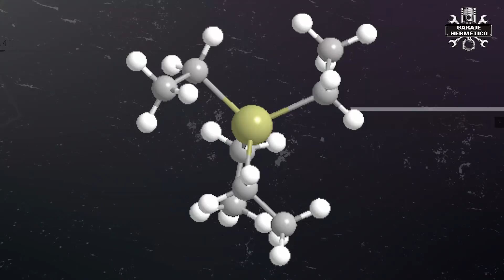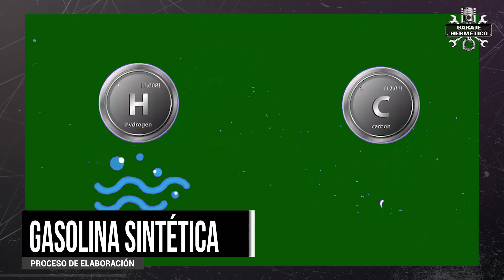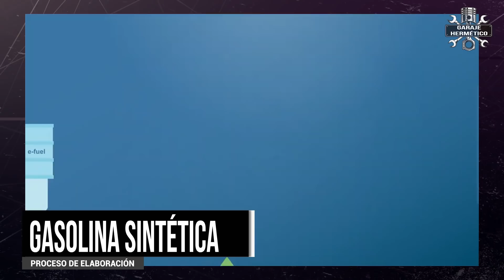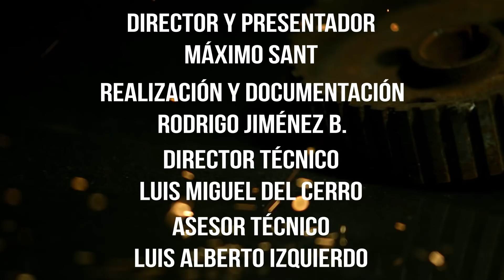Gasolina sintetica: La alternativa salvadora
Parece evidente, ¿o no? En las emisiones de los coches térmicos intervienen el motor y el combustible. Para solucionar los problemas de polución podemos cambiar todos los coches del mundo… o cambiar sólo el combustible… ¿No sería más fácil?

Pues para mí sí, sí que es más fácil. Porque se puede decir que llevamos siglos mejorando y mejorando los motores para que sean más ligeros, más potentes, más económicos y menos contaminantes y en el caso del combustible pues sí, ha habido evolución, pero… no tanta.

Ecología S.XIX
Al comienzo del siglo XIX las ciudades eran un asco y olían mal. Así de claro. La mezcla de las heces de todos esos animales con el barro y la humedad creaba un ambiente irrespirable. Los coches con motor de explosión fueron entonces la solución… pero su proliferación los convirtió en problema…

El plomo, el gran avance.
El tetraetilo de plomo permitió un gran progreso en los motores por varios motivos. Primero, aumentaba el octanaje, o sea, la capacidad de comprimir la gasolina antes de que explotase por sí misma. Pero más importante que eso era su función como lubricante.

Así que el segundo gran avance de la gasolina fue quitarlo. Aparte de que el plomo es un veneno, también para los catalizadores. ¿Y qué pasó? Pues que apareció la gasolina sin plomo y los motores tuvieron que hacerse con otros metales mas resistentes a la abrasión para adaptarse a la nueva gasolina.

Adiós a los térmicos.
La solución de nuestros políticos a los problemas de emisiones de los coches es suprimir los coches térmicos. Ya sabéis que para el 2035 estará prohibida su venta.

Porsche, eternos.
¿Cuántos Porsche ves en los desguaces? Como se suele decir, uno o ninguno, porque salvo coches muy estropeados o con un bofetón importante, todos los Porsche se arreglan y se conservan… Pero a día de hoy Porsche es junto con Rolls Royce la marca que tiene un mayor porcentaje de coches rodando frente al numero de coches construidos… Pero Porsche ha construido muchos más coches que Rolls.

Por eso Porsche ha impulsado el desarrollo de una gasolina sintética que, de un plumazo, convierte a los tradicionales coches térmicos en coches ecológicos.

¿Un milagro?
Pues no. Voy a daros una explicación de andar por casa: La gasolina sintética se produce a través de la “compresión” del CO₂. Con CO₂ haces combustible que sí, cuando se quema emite CO₂… el mismo que había antes. Con lo cual el balance es cero.

En realidad no es tan sencillo.
No, no es tan sencillo. Para que la cosa funcione hay que utilizar electricidad procedente de fuentes renovables. Mediante un proceso de electrólisis, se separan las partículas de oxígeno e hidrógeno del agua. Por otro lado, se captura CO2 del aire o de una instalación industrial.

Por último, en una planta dedicada a la producción de combustibles sintéticos, se utiliza el hidrógeno y el CO2 para fabricar carburantes sintéticos. Así se consigue cero emisiones netas.

Ventajas.
La ventaja más importante es que con esta gasolina cualquier coche térmico se convierte en ecológico, su balance de emisiones es cero. Esto nos permitiría mantener en uso los coches que tenemos, sobre todo aquellos que tienen un cierto valor histórico y clásico…

Desventajas.
Solo una: El precio. Porque la capacidad de producción y el precio van de la mano. Se dice que en 2022 se producirán 130.000 litros, lo cual es una gota en el océano. Pero en 2026 se espera llegar a los 550 millones de litros al año… esto ya es otra cosa.

Pero, ya sé lo que estaréis preguntado, ¿Cuánto valdrá? Pues lo tengo claro: No lo sé… Aunque sí, algo intuyo. Se estima más o menos que cuando se industrialice y se optimice el proceso, el precio del litro podría estar entre los 3 y los 4 euros el litro.

Decepción no: Panacea.
Ya os lo he dicho: En 2035 se va a prohibir la venta de coches que emitan CO2… pero,  no solo se va a prohibir su venta sino que, textualmente "se va a desincentivar el uso de los coche tradicionales"… Una forma muy fina de decir que van a subir la gasolina y mucho.

El escollo: La política.
Todo este panorama dependerá de lo que decidan los políticos, que no sé de lo que saben, pero de coches tengo claro que saben poco o nada. Me parece sensato limitar el uso de los coches térmicos dentro de las ciudades, aún con combustibles sintéticos. Pero no hacerles la guerra.

Hemos elegido uno de los actuales Porsche 718 Cayman “básico”, con comillas, con 300 CV y que ahora de tarifa vale “solo”, con más comillas, 67.000 euros en España. Será un coche muy comprable dentro de 8 o 10 años. Y seguirá siendo un coche bonito, divertido, muy rápido, apto para viajar o para rodar en circuito. Y si podemos comprar uno de estos Porsche, digamos que por 30.000 euros, que la gasolina me la cobran a 2 ó 3 euros me parece un mal menor.